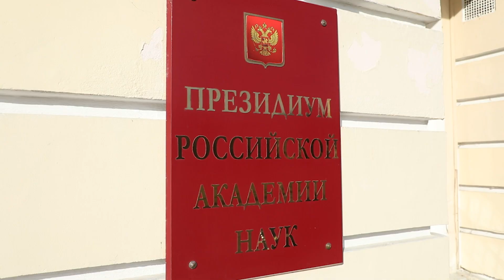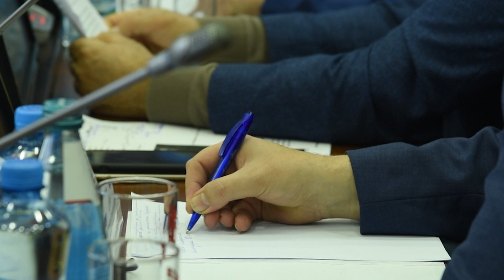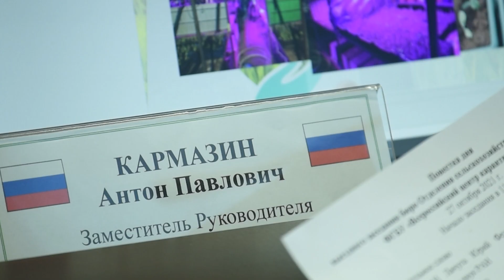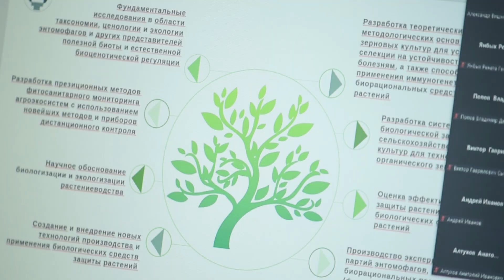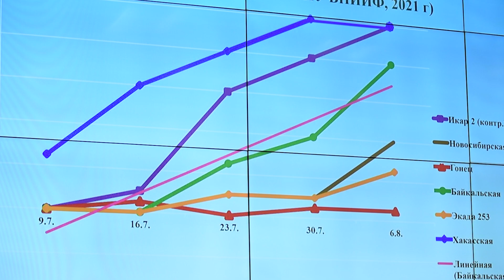Сотрудничество Россельхознадзора и Российской Академии наук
В начале октября лаборатории Всероссийского центра карантина растений посетили высокие гости - академики, члены-корреспонденты, доктора наук Российской Академии наук. А 25 октября Руководитель Россельхознадзора Сергей Данкверт и Президент Российской Академии наук Александр Сергеев подписали Соглашение о сотрудничестве Россельхознадзора и Российской Академии наук в научной, инновационной, экспертной и информационно-аналитической областях.
И всего пару дней спустя ученые Отделения сельскохозяйственных наук РАН вновь собрались на площадке Всероссийского центра карантина растений. На этот раз в полномасштабном обсуждении приняли участие сразу три ведущих института Россельхознадзора: помимо ФГБУ «ВНИИКР», к обсуждению подключились специалисты Всероссийского государственного Центра качества и стандартизации лекарственных средств для животных и кормов (ФГБУ «ВГНКИ»), и Федерального центра охраны здоровья животных (ФГБУ «ВНИИЗЖ»).